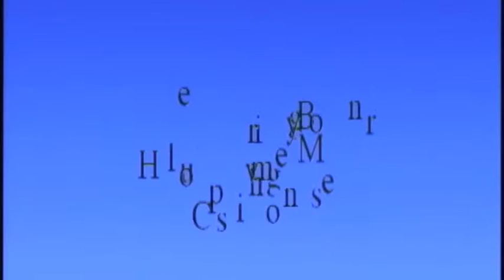Marissa Rosenberg High Beginner Comp Moves